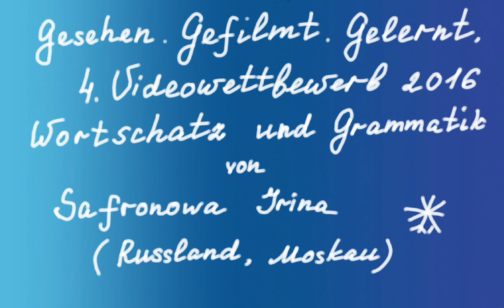Weihnachtsgeschenke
Zum 4. Videowettbewerb " Gesehen! Gefilmt! Gelernt! " ist das Video
zum Thema "Weihnachtsgeschenke" aus Russland von der Deutschlehrerin Irina Safronova und ihre Studentinnen aus Moskau!